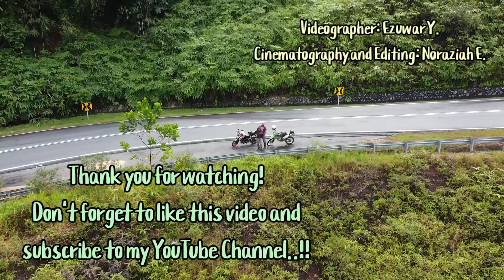Anniversary Ride to Kuala Klawang